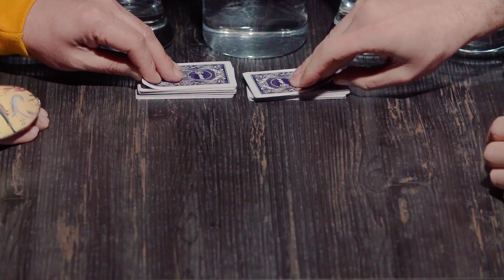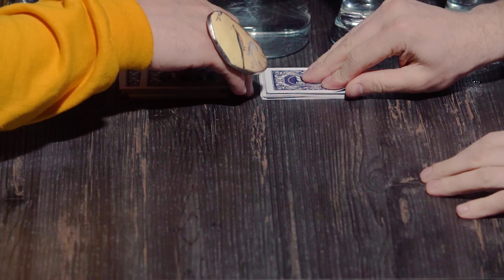GD VS გია ჯაჯანიძე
თუ მოგეწონათ ვიდეო და გინდათ მსგავსი ჩელენჯები გამოიწერეთ იუთუბ არხი და გააქტიურეთ ზარის ღილაკი.

🎥 ტექნიკა:
Sony a73

გიორგი დანელია
Giorgi Danelia